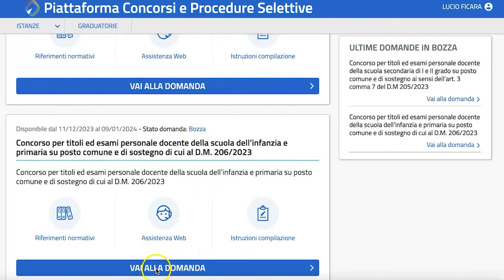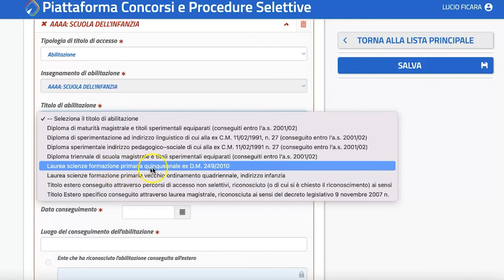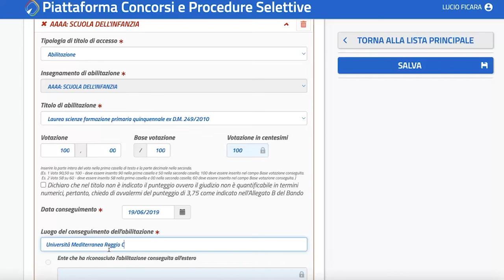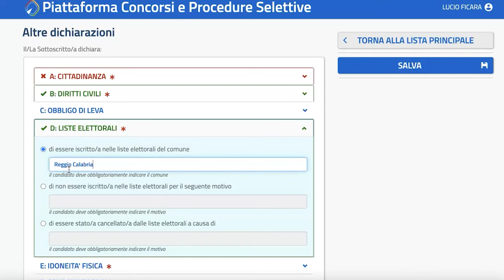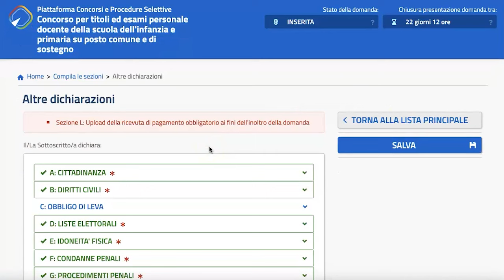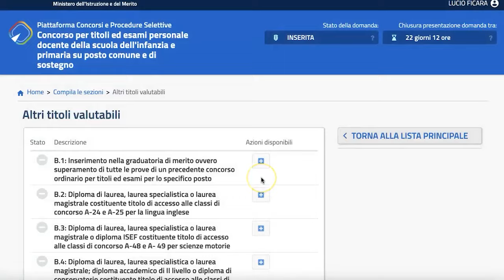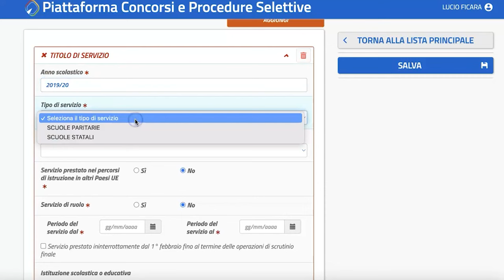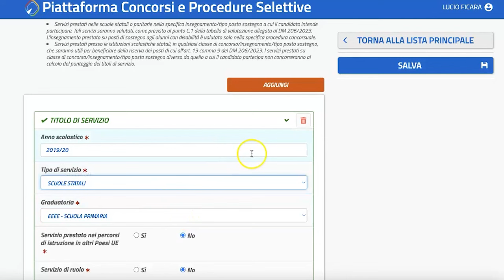Concorso docenti 23/24 come compilare la domanda in tutti i campi (INFANZIA E PRIMARIA) TUTORIAL 6/6